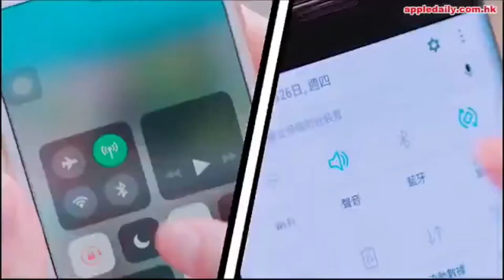西城說事 ep67a - 一哩錦標賽前瞻/華人練馬師進駐big four - 20171118a